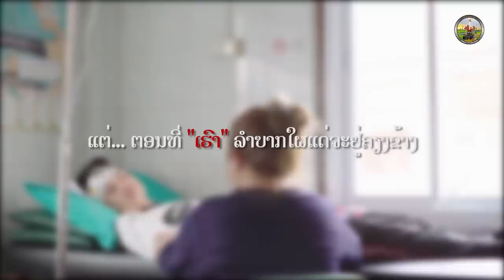ຕອນທີ່ເຈົ້າເຈັບເປັນມາໃຜແດ່ທີ່ຫ່ວງເຈົ້າ ตอนที่เราป่วยไม่สบายใครบ้างที่อยู่กับเรา